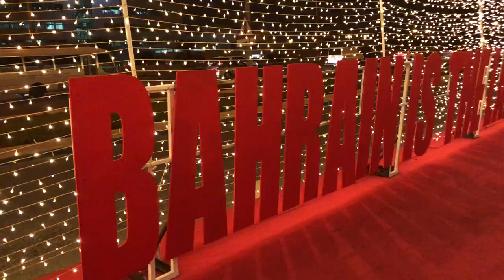Vlog 37: Lights, the Avenues, and watching Star Wars + Collective Haul | elayyn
We went to see the light thingies at the Sacred Heart School and the Ritz Carlton Hotel(?). We also went to the Avenues for the first time. We watched Star Wars. Also, we went shopping so there's a haul at the end (Homecentre, Bath and Body Works, Victoria's Secret, Guess and Max)

Last video: What I Got for Christmas 2017 | elayyn

Hi, I'm Elaine and welcome to my life. 😋